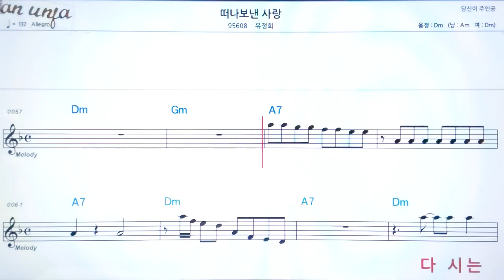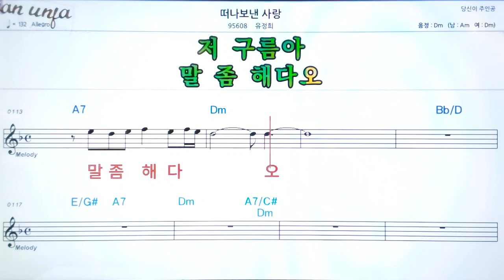떠나보낸 사랑/유정희👍악보, 노래,기타 코드,가사,Karaoke*카라오케 반주